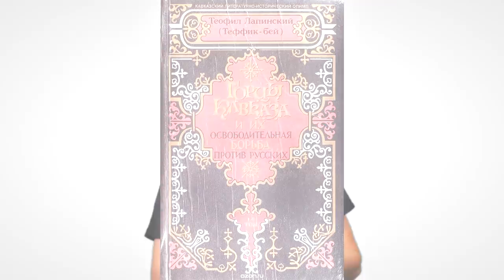Поляки на Северном Кавказе в 19-м веке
История появления поляков в рядах Российской армии на Северном Кавказе в 19-м веке и их революционному движению. Польские восстания, перебежчики к черкесам, европейские легионеры, помощь поляков черкесам в войне против России.